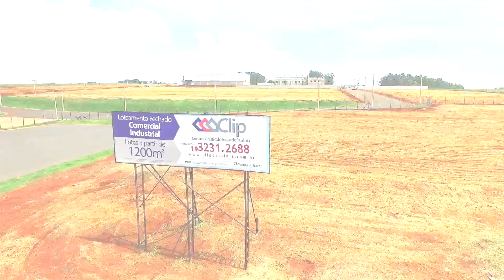EMPREENDIMENTO INDUSTRIAL CLIP PAULINIA